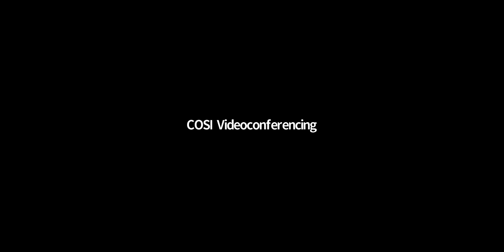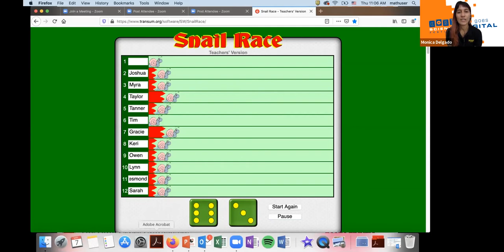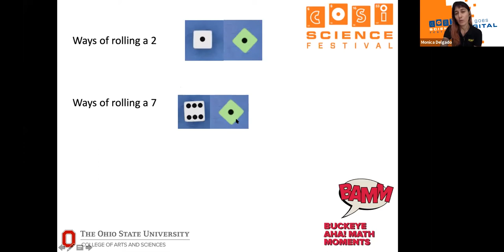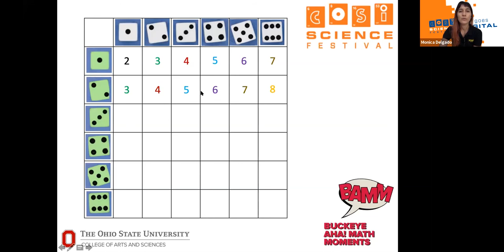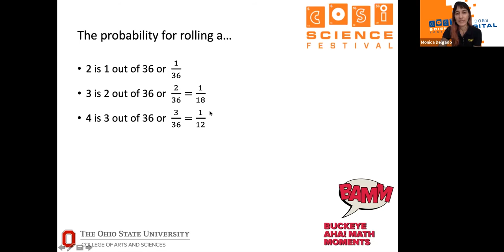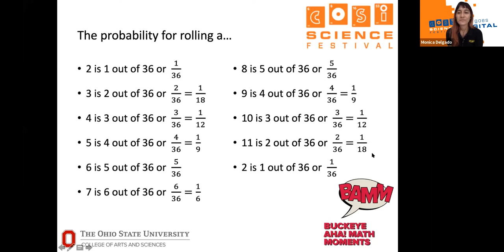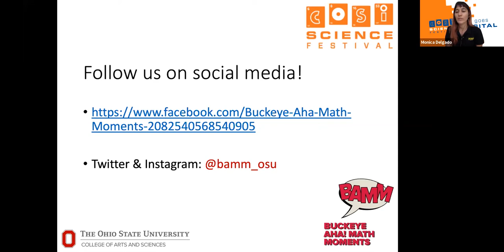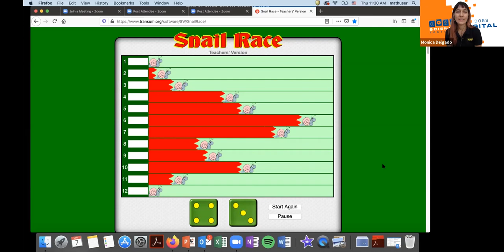Snail Race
For more science you can try at home,